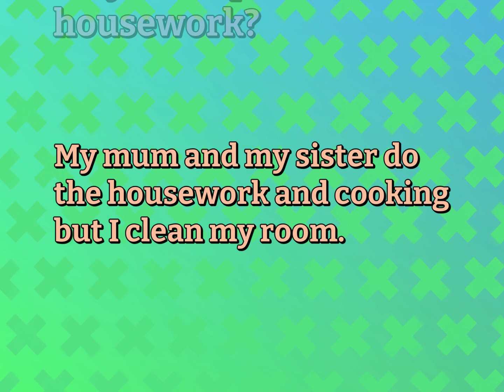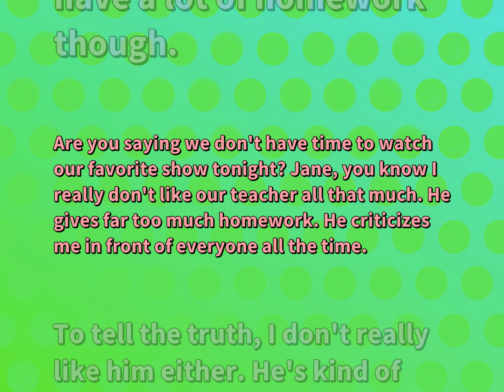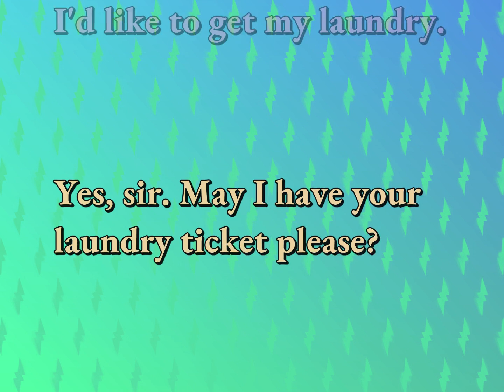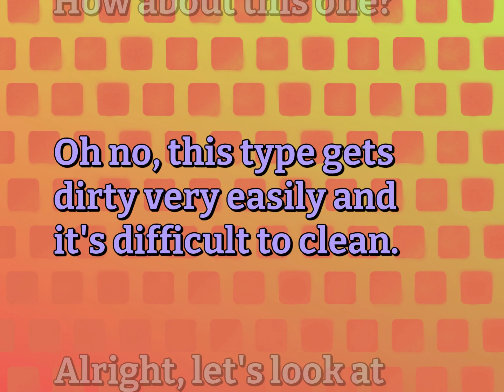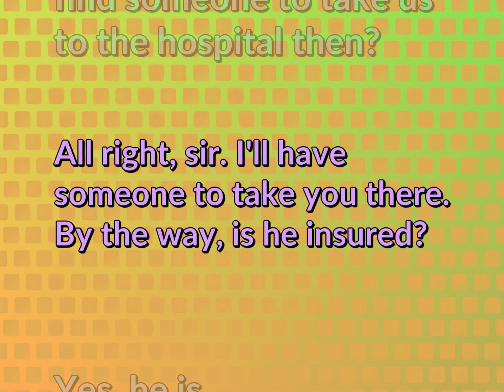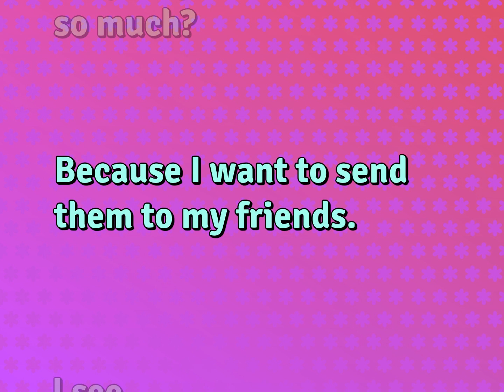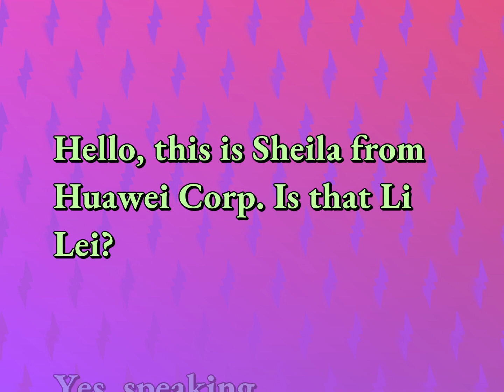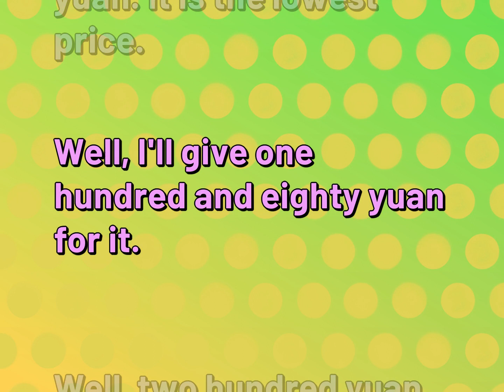Daily Conversations | Ordinary Life